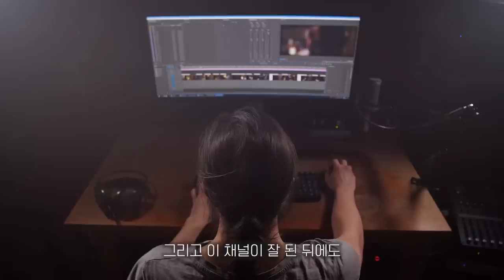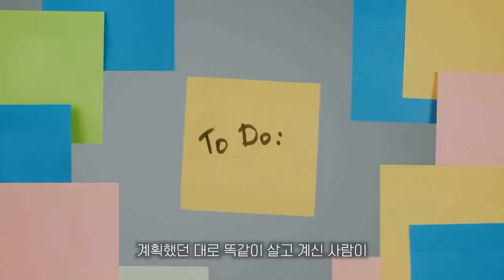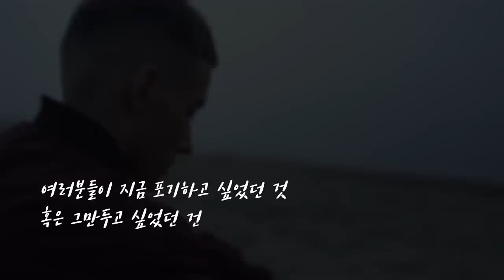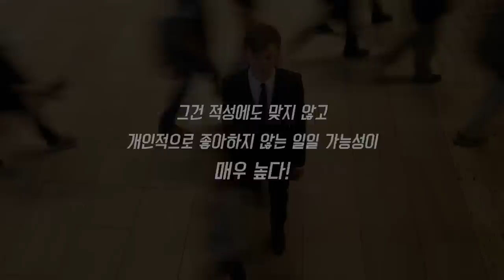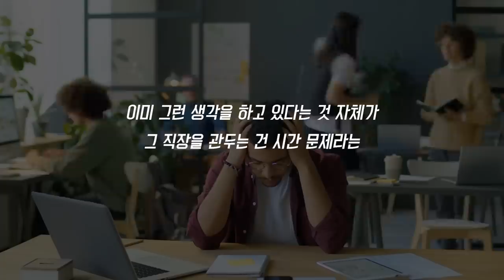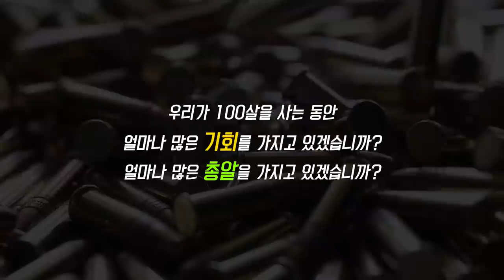포기를 잘하는 사람이 성공하는 이유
00:00 Preview
00:23 Intro
00:38 포기를 한다는 것의 의미
01:57 목표와 계획
07:06 무엇을 포기할 것인가?
08:11 포기하는 게 맞을까?
09:31 인생은 기관총처럼
11:59 Outro